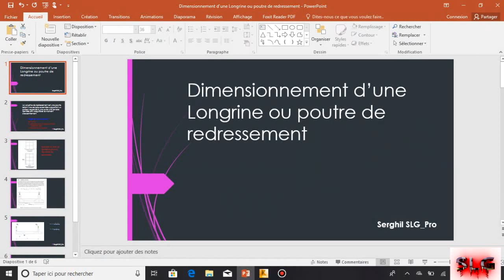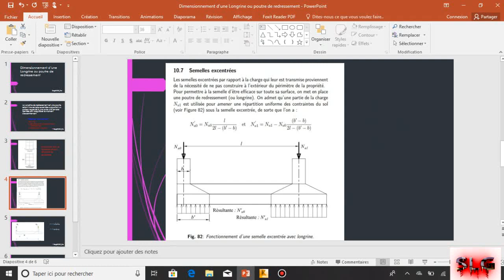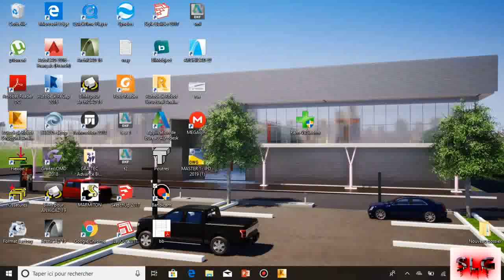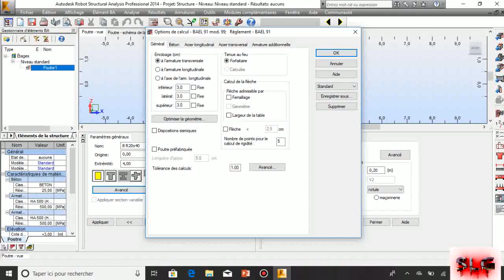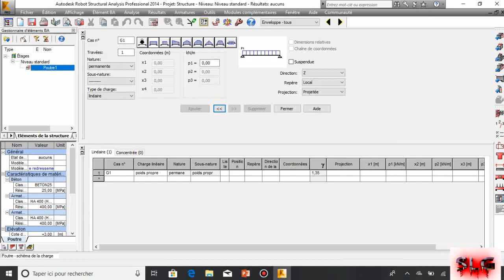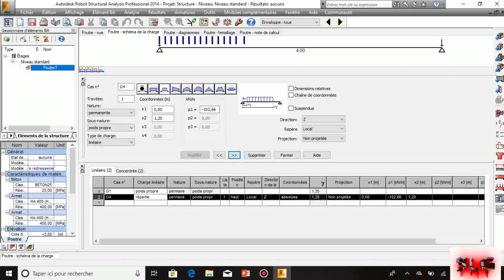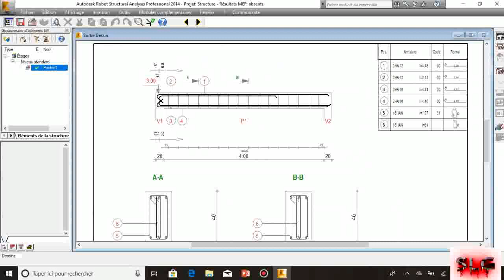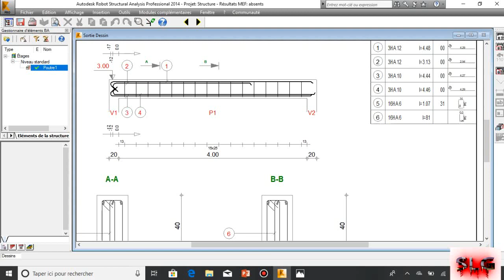Dimensionnement d'une longrine de redressement Alpha Cons1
Dimensionnement d'une longrine de redressement ou d'une poutre de redressement avec Robot RSA